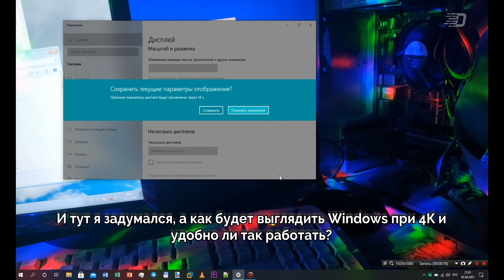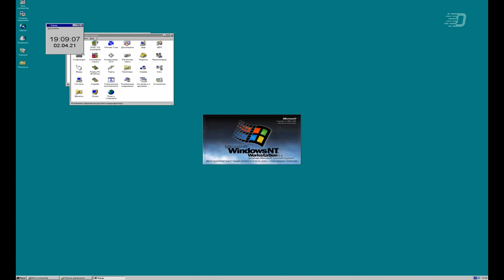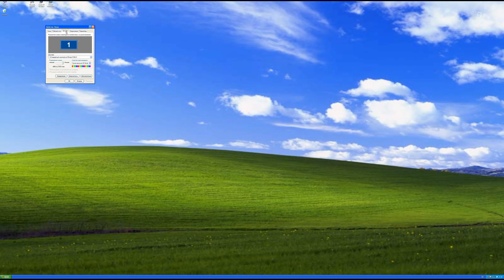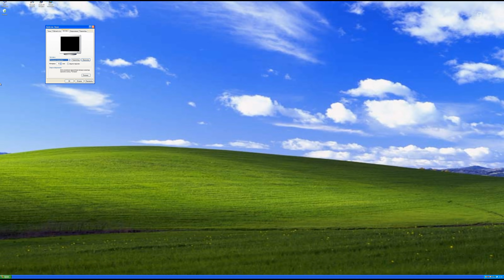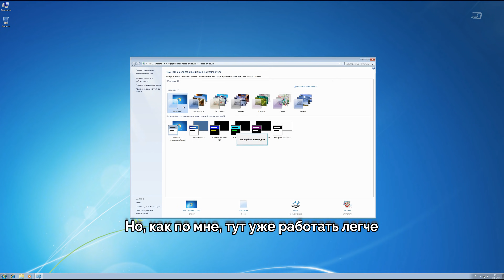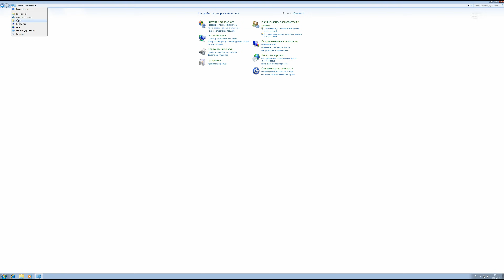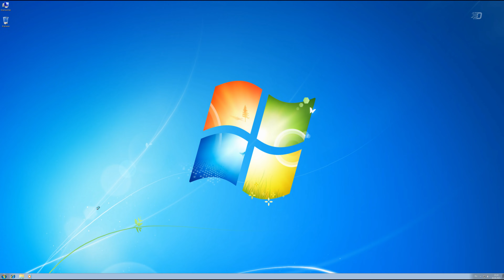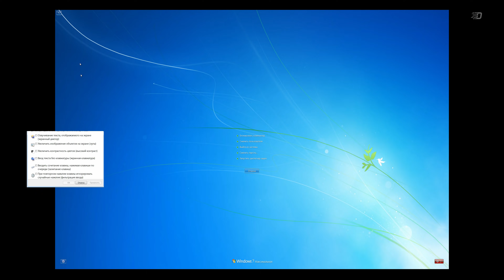Windows в 4K: Как это выглядит?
Привет! Вы когда-нибудь задумывались над тем, а как выглядит Windows в разрешении экрана равному 4К? С Windows 10 и так всё понятно, но а если выбрать версии немного постарее: как это всё будет выглядеть? удобно ли будет работать?

Также хочу заявить, что этот ролик можно безо всяческих проблем посмотреть в качестве 4К :)

Музыка из видео:
1. Karsten Koch - Aryx (Original
2. Silent Partner - Darker Thoughts
3. Tobu - Cacao